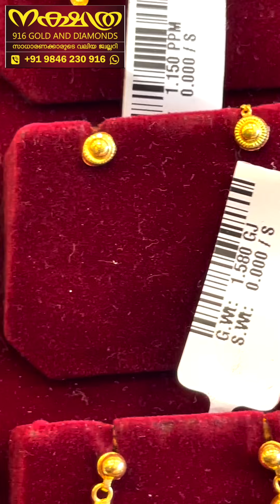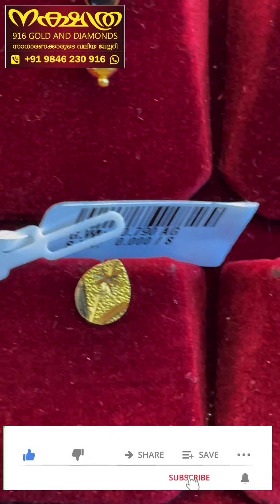1 ഗ്രാമിന്റെ തൂക്കം കമ്മലും ഇന്നത്തെ ഗോൾഡ് റേറ്റും |NAKSHATHRA 916 GOLD AND DIAMONDS